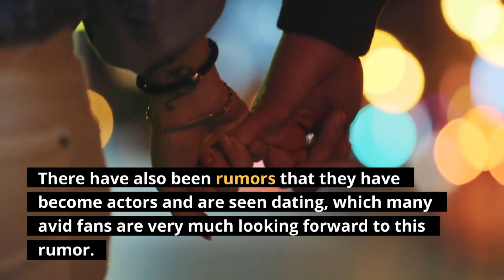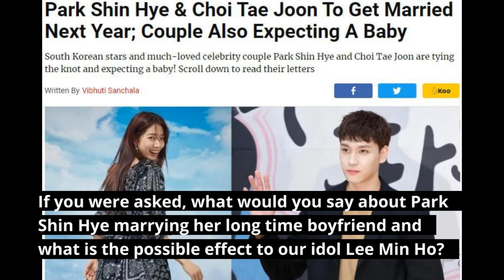🔴 I am sorry to Lee Min Ho ll Park Shin Hye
We all know that the Park Shin Hye and Lee Min Ho compound is supported by avid fans of the two. They are also the ones who listened to us in the Korean Drama "The Hiers".

3. Who has the best chemistry for Lee Min Ho ll Park Shin Hye or Kim Go Eun